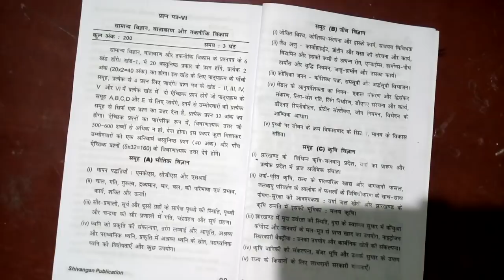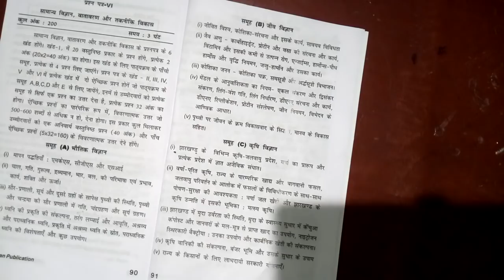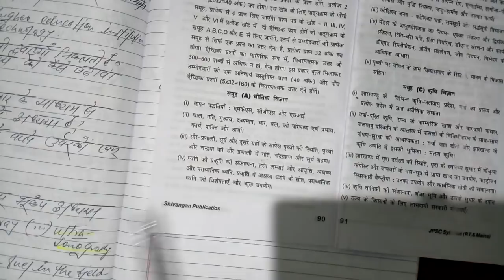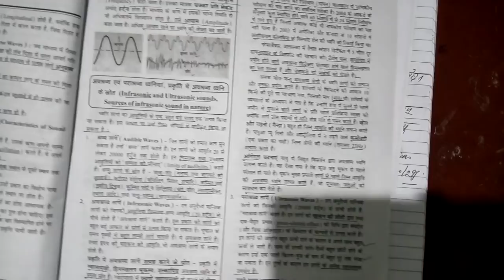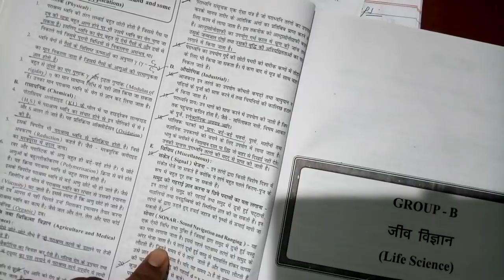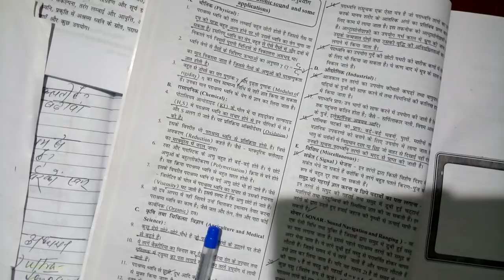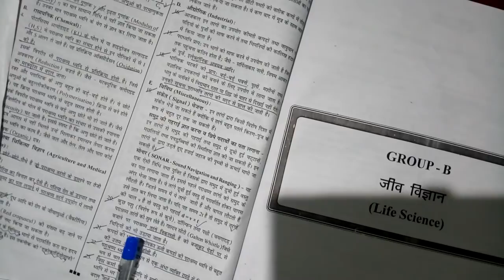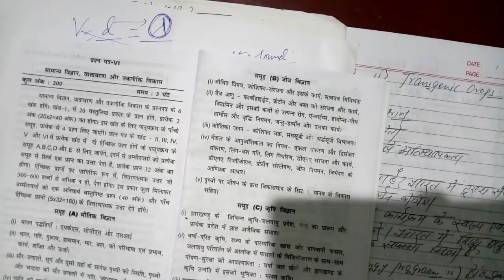(Science & tech) paper vi jpsc series mains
Santosh Yadav dps Nawada bihar